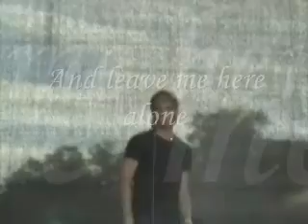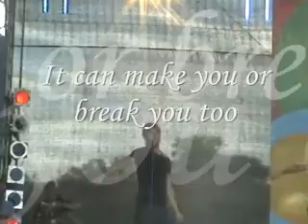it has change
song: sugerbabes- Change
video: Rewe family München 5.7.2008